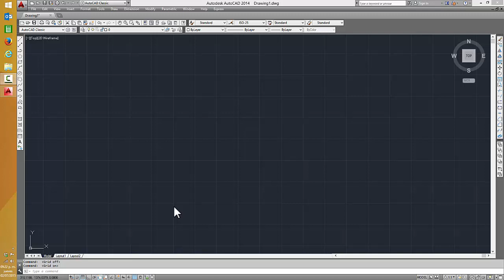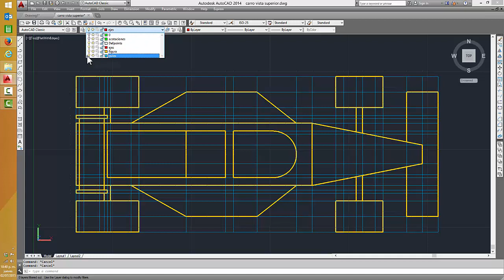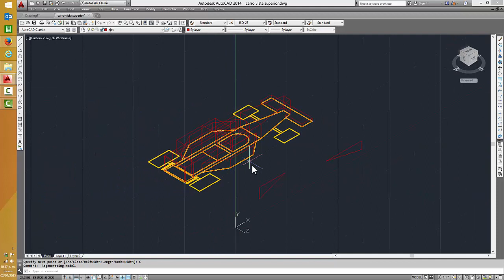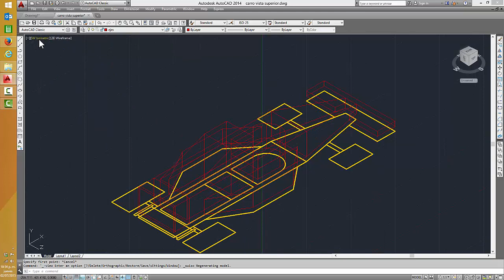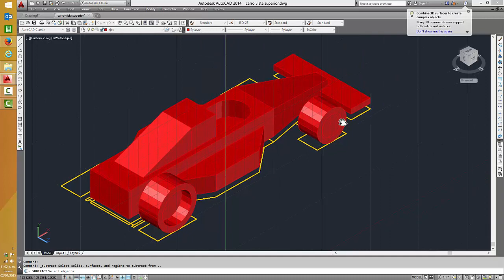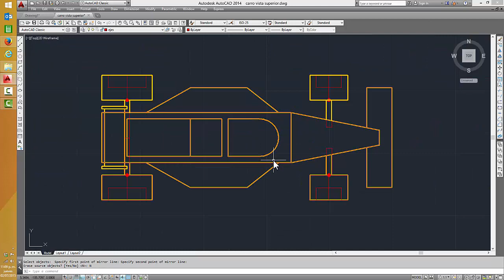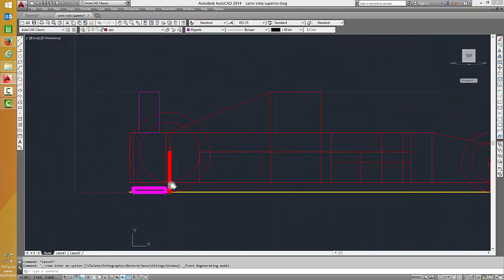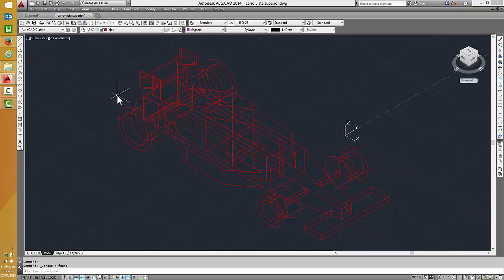TUTORIAL AUTOCAD 3D CARRO F-1